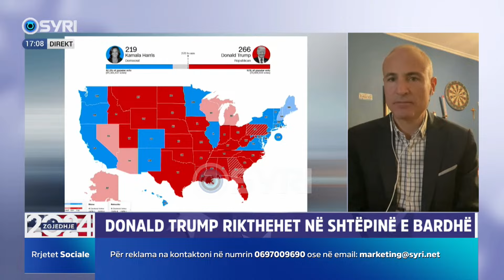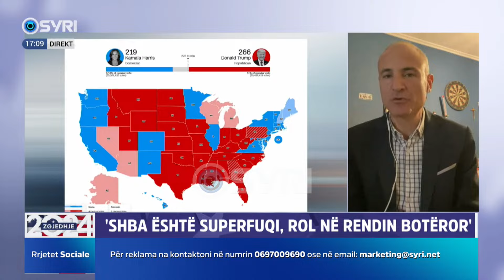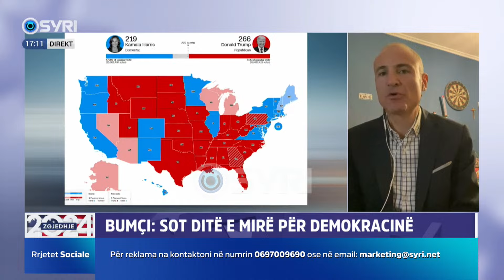'Zgjedhje historike, ditë e mirë për Demokracinë', Bumçi: Çdo ndodhte nëse Trump do të kishte humbur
INTERVISTA/ Donald Trump rikthehet në shtëpinë e bardhë
I ftuar: Aldo Bumçi, Anëtar i kryesisë së PD